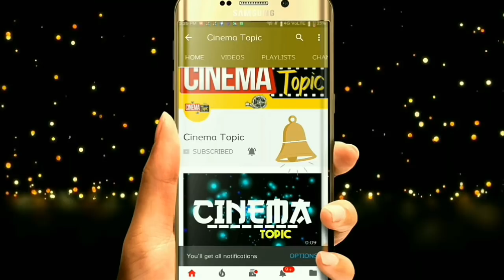Rangasthalam 3 Days Collections | Rangasthalam 3 days box office collections | rangasthalam collecti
Rangasthalam 3 Days Collections | Rangasthalam 3 days box office collections | rangasthalam collections

The film is a measure of the movie's success in these days. Especially the first day of grossing is the film level. Except for one ara Movies, the long run is not heard somewhere. Now it is interesting to see how much of the theater is on the first day of the theater.
The special screenings for the theatrical film in Andhra Pradesh has been issued. The GMO has also issued the show for 5 hours from morning. Bookings are starting as soon as possible. Advance bookings are already full of all. But in Hyderabad, Nizam area has not given any special promotions. The producers did not come up with a lot of efforts in this regard. However, the big movie that will release all the theaters for the most part of the day, with the advance bookings and trade recordings.
In the first day of the two Telugu states, Bahubali earned Rs 42.87 crore. After that, the striker looted 26.36 crore. The prison number in the third place was Rs.2.24 crores to 150. The first part of Bahubali received Rs 22.4 crores, while Katamarayuda, who is ranked 5th, has bagged 22.27 crores. The pre-releasing buzz is now available and according to the bookings trend, Ram Charan's movie is expected to make the top three.

US Premier Collections of theater
Telugu Mirchi 30 Mar. 2018 20:42
Among the mega fans, along with the all-time movie audience, theater has been released today. From midnight on the occasion of the Telugu state of Oasis started mega cheer. Fans are celebrating with the expectations of the film.

While the film collections say good openings in Telugu states, Overseas is just over Rs. $ 6.92 trillion 'Theatrical' was the 6th film to be the highest grossing film of the Premiers after films like Bahubali-2, anonymous, Prison No. 150, Bahubali-1 and Spider '. The long run is going on in the long run. The block buster is coming to the cinema.